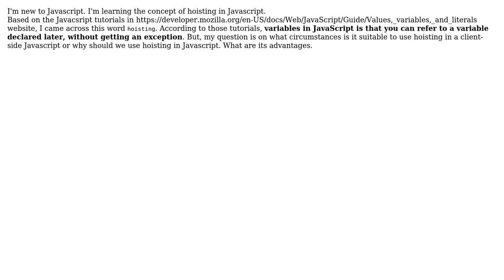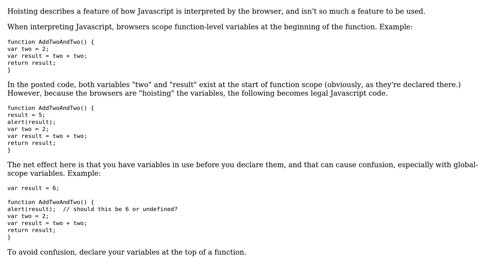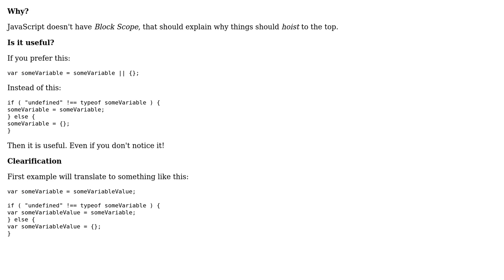Software Engineering: When and Where should we use hoisting in Javascript (3 Solutions!!)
Software Engineering: When and Where should we use hoisting in Javascript

With thanks & praise to God, and with thanks to the many people who have made this project possible! | Content (except music & images) licensed under CC BY-SA | Music | Images & others | With thanks to user Rudra user Robert Harvey user Mahdi user David Cowden user ChristopherBrown and the Stack Exchange Network Trademarks are property of their respective owners. You are responsible for your own actions.